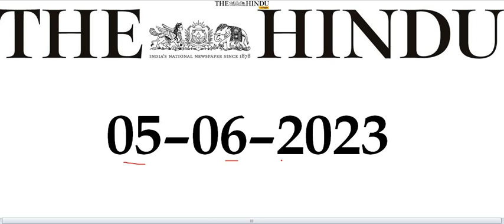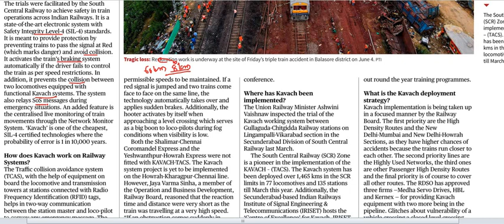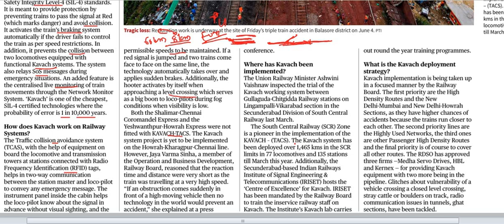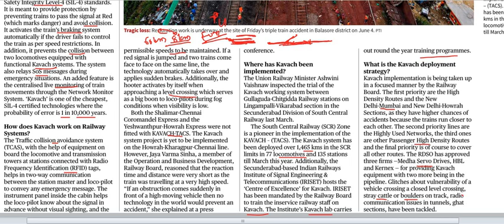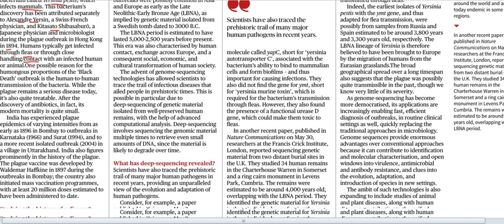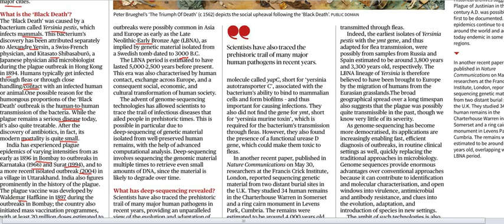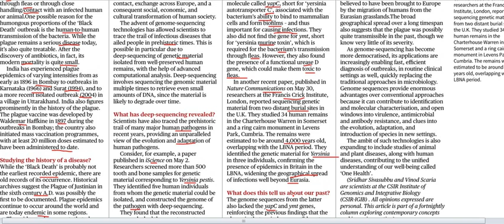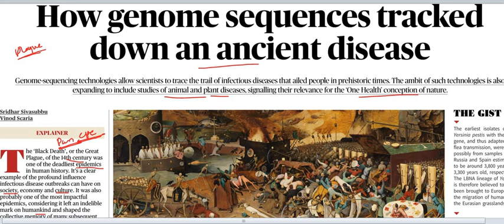Current Affairs 5th June 2023 || The Hindu News Analysis in Kannada by Classic Education